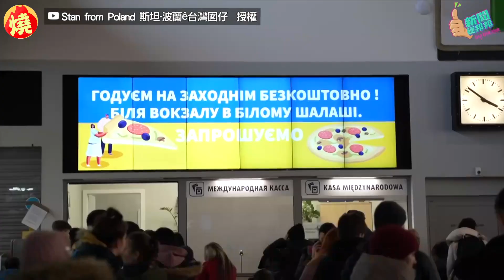不向獨裁磕頭！波蘭總理怒嗆法國「應保台、烏」 他讚：符合歐洲價值觀－全民話燒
法國總統馬克宏訪中時，宣傳歐洲不該捲入美中衝突，受到許多國家抨擊，波蘭總理莫拉維茨奇，在美國華府智庫「大西洋理事會」發表演說，指出「你不能今天保護烏克蘭，明天說台灣不關你的事」，更暗諷馬克宏短視，讓關心台灣時事的波蘭YouTuber斯坦大讚，波蘭符合歐洲支持民主自由的價值觀，不向獨裁集權磕頭的精神，高喊「台波友好」。